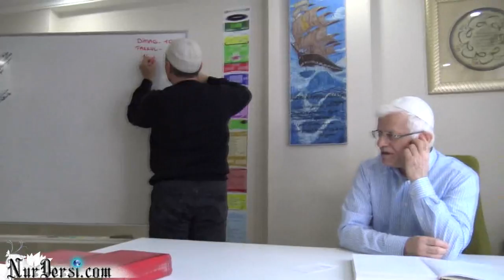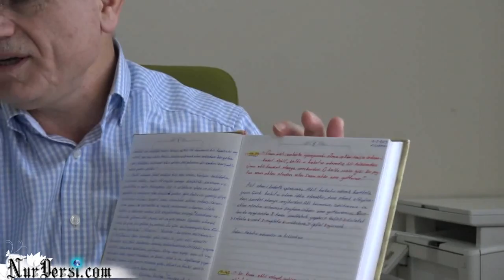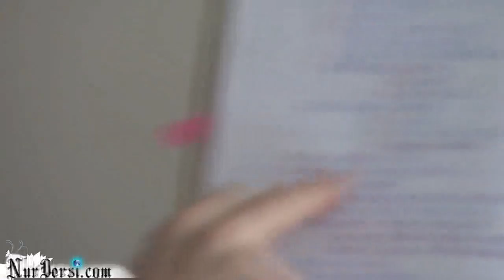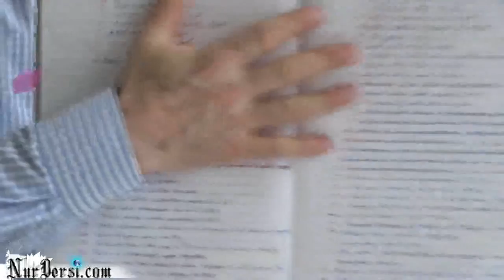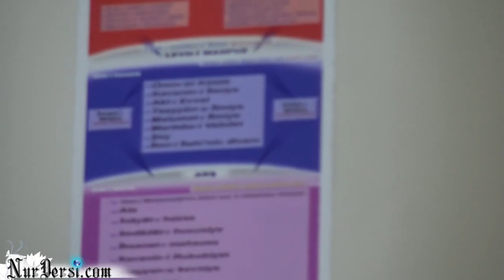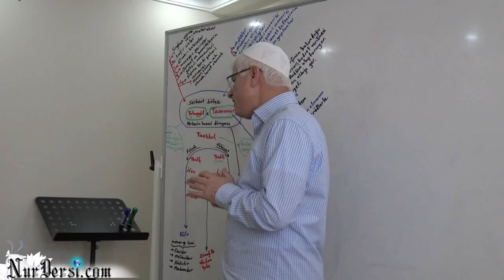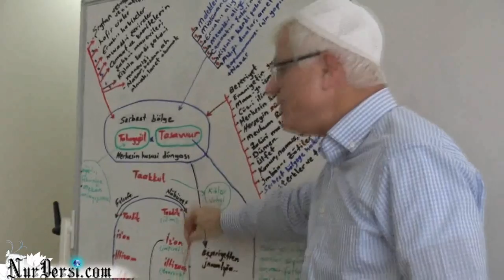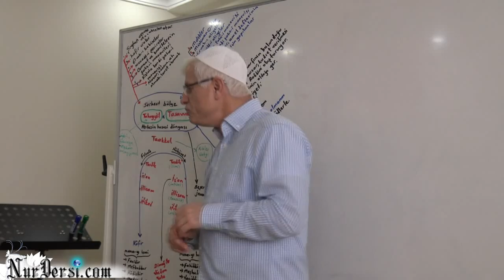Dimağ -108 (Taakkul -14)